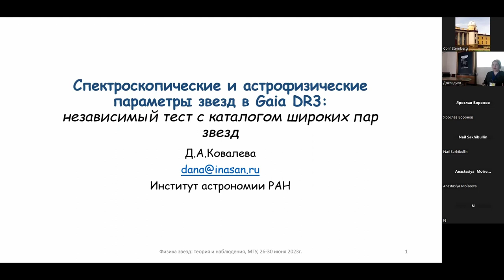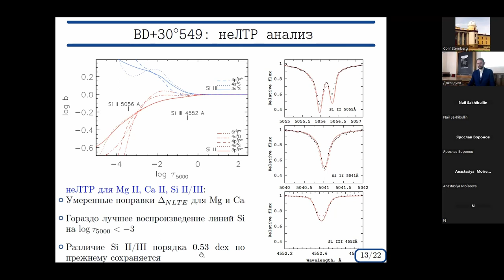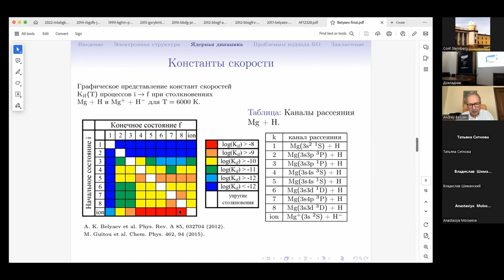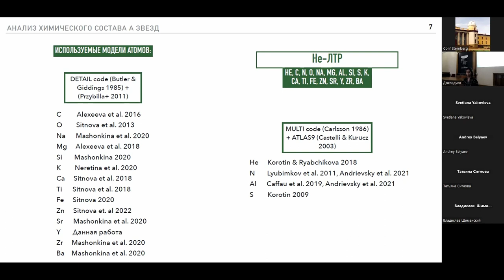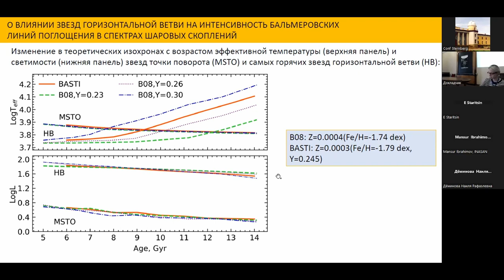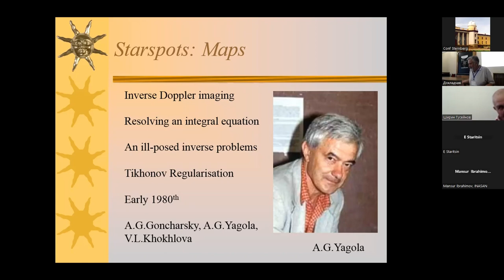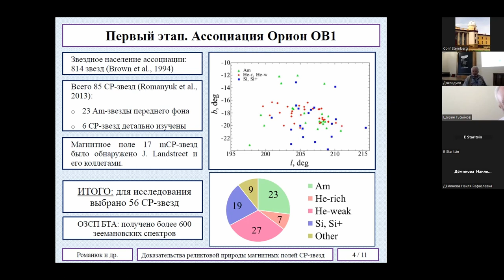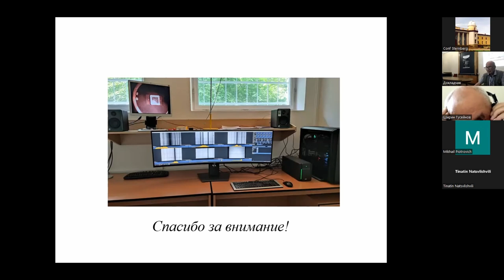Конференция "Физика Звезд" 27 июня 2023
Всероссийская конференция с международным участием
«Физика звёзд: теория и наблюдения»
Москва, ГАИШ МГУ, 27 июня 2023 г.

Председатель: Бикмаев Ильфан Фяритович
Фундаментальные параметры звёзд (окончание)
- Ковалева Дана Александровна, Спектроскопические и астрофизические параметры звезд в Gaia DR3: независимый тест с каталогом широких пар звезд.

Атмосферы звёзд: наблюдения и моделирование
- Потравнов Илья Сергеевич, Химически пекулярные Ap/Bp звёзды на ранних стадиях эволюции (приглашенный доклад)
- Коротин Сергей Анатольевич, Не-ЛТР исследования химического состава звёзд классов K-F (тематический доклад)
- Беляев Андрей Константинович, Воронов Я.В. Все что вы хотели знать о методах расчетов атомных данных при столкновениях с водородом для моделирования атмосфер звезд (дистанционно)
- Яковлева Светлана Анатольевна, Беляев А.К. Данные о неупругих процессах при столкновениях с водородом: последние достижения и проблемы (дистанционно)
- Машонкина Людмила Ивановна, Арентсен А., Агуадо Д., Смогоржевский А. Обнаружение первой звезды подкласса CEMP-r/s в балдже Галактики.
- Романовская Анна Михайловна, Рябчикова Т.А., Пахомов Ю.В., Коротин С.А., Машонкина Л.И., Ситнова Т.М. Анализ химического состава в атмосферах медленно вращающихся A звезд.

Председатель: Валявин Геннадий Геннадьевич
Атмосферы звёзд: наблюдения и моделирование (окончание)
- Магакян Тигран Юрьевич, Мовсесян Т.А., Андреасян А.Р., Моисеев А.В. Оптические спектры и классификация ИК-источников в областях звездообразования.
- Рыспаева Елизавета Борисовна, Холтыгин А.Ф. Рентгеновское излучение звезд типа gamma Cas в разных состояниях их звездных дисков.
- Маричева Маргарита Игоревна, Шарина М.Е., Шиманский В.В. Моделирование спектров суммарного излучения внегалактических шаровых скоплений.

Магнитные поля звёзд
- Соколов Дмитрий Дмитриевич, Магнитные поля звезд: взгляд со стороны физики Солнца (приглашённый доклад)
- Якунин Илья Андреевич, Романюк И.И., Семенко Е.А., Моисеева А.В.,
Кудрявцев Д.О. Наблюдения магнитных полей ОВА звезд в САО РАН (тематический доклад)
- Романюк Иосиф Иванович, Семенко Е.А., Якунин И.А., Моисеева А.В.,
Кудрявцев Д.О., Аитов В.Н. Доказательства реликтовой природы магнитных полей химически пекулярных звёзд.
- Мокшин Дмитрий Николаевич, Якунин И.А., Холтыгин А.Ф. Магнитные поля BHB звезд. Индексы Копылова как индикаторы магнитного поля.

Вспышечная активность звёзд
- Гусейнов Ширин Шириналы, Гусейнов С. Ш. Исследование характера и параметров волновых процессов во вспышечной области солнечной атмосферы (дистанционно)
- Купряков Юрий Алексеевич, Бычков К.В., Белова О.М., Горшков А.Б. Эволюция физических параметров вспышки SOL 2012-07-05 по оптическим наблюдениям в линиях водорода.